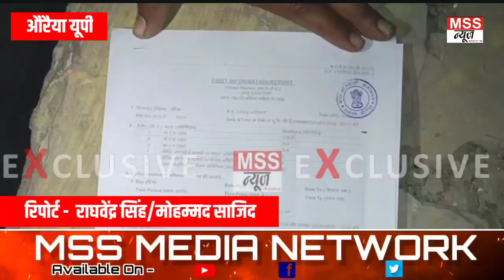Class 10 की छात्रा से रैप गुस्साए लोगों ने पुलिस को घेर कर किया हंगामा- AhitmalNews, Auraiya, UpNews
MSS न्यूज़

रिपोर्ट - राघवेंद्र सिंह/मोहम्मद साजिद

औरैया यूपी

कक्षा 10 की छात्रा से रैप गुस्साए लोगों ने पुलिस को घेर कर किया हंगामा

औरैया पुलिस पर फिर लगा गम्भीर आरोप।

औरैया जनपद की अजीतमल पुलिस पर लगा गम्भीर आरोप।

नाबालिग लड़की से गेंग रेप करने  वाले आरोपियों को सांठ-गांठ कर छोड़ने का लगा आरोप।

4 दिन बीत जाने के बाद भी मुकदमा ना लिखे जाने तथा आरोपियों को छोड़ने से गुस्साए सैकड़ो लोगों ने कोतवाली पहुंच किया हंगामा।

गुस्साए लोगों ने लगाए चेयरमैन तथा चेयरमैन पति मदन पोरवाल मुर्दाबाद के नारे चेयरमैन पर मुल्जमों को छुड़ाने  का आरोप

नाबालिग पीड़िता कक्षा 10 की छात्रा बताई गई।

पुलिस अधीक्षक अभिषेक वर्मा की लगातार सख्त कार्यवाही के बाद भी नही थम रहा जनपद की पुलिस पर आरोप लगना।

अजीतमल कोतवाली का मामला।

Join & Support MSS NEWS 24X7 News Channel -